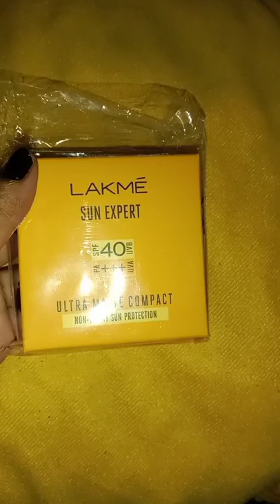LAKME Sun expert ultra matte compact